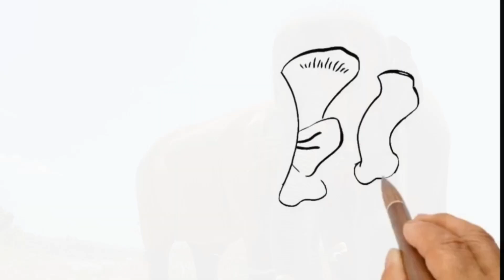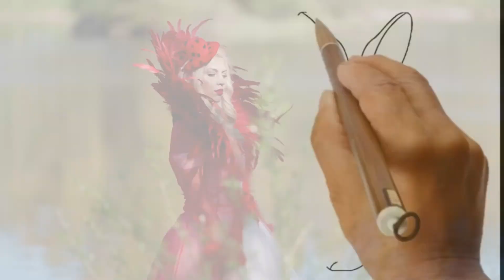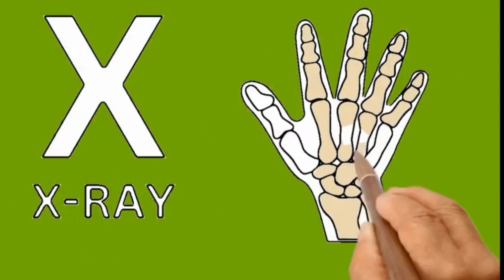Kids FUN and Easy Way Learn A B C D Alphabet | a for Apple Songs kidsvideo learn abcd the 240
Kids FUN and Easy Way A B C D | a for Apple Songs
Learn English Alphabet with FUN and Easy Way A B C D | a for Apple Songs
a_for_apple

"Welcome to the Kit Kat Kids K3 where learning is as sweet as a chocolate bar! Join us on a fun and educational adventure as we explore the world through games, stories, and exciting activities. It's a break from ordinary learning, just like taking a break with your favorite KitKat chocolate.
 abcdsong
A for apple
Abcd
Abcde
Abcd song
Kids learning videos
Kids learn
Alphabet learn
Alphabet abcd
A for apple B for ball
Kids easy learning